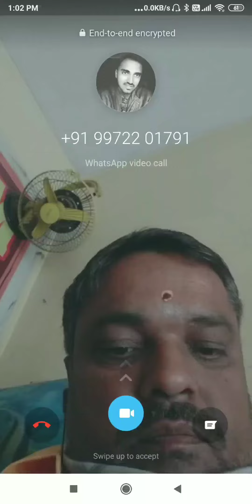[1806] NEAR KANAKAPURA SIDE SITE AGRICULTURAL UNDERGROUND WATER BY SECOND OPINION -9035278897